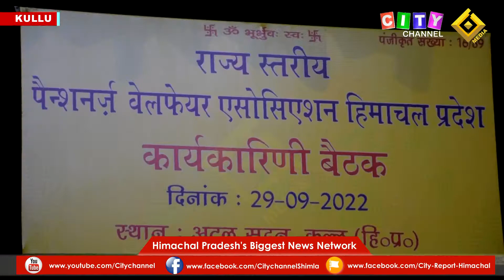Kullu Pensioners Association 29 September 2022